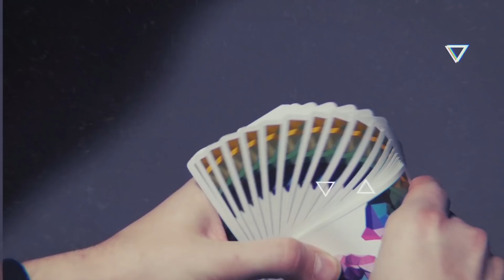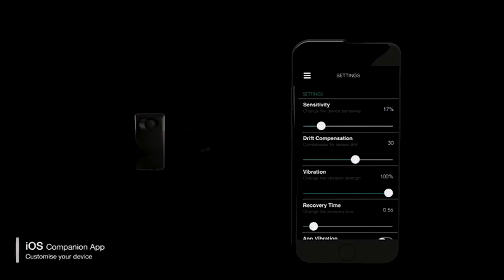УГАДАЙ В КАКОЙ РУКЕ ПРЕДМЕТ! FLUX by PROMYSTIC and THEORY 11 | ОБЗОР НА РЕКВИЗИТ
В этом видео вас ожидает обзор на реквизит для фокусов Flux by ProMystic and Theory11 !